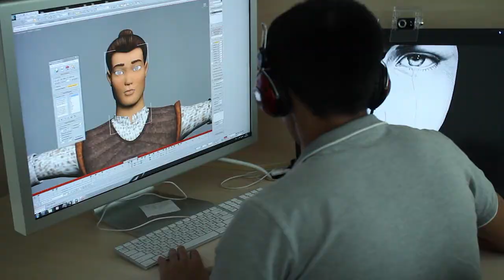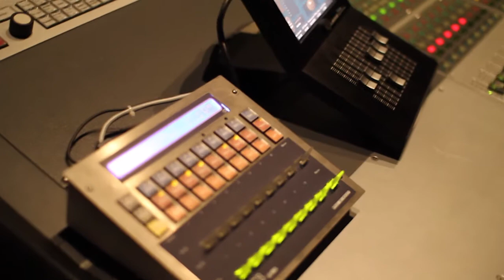Визит на киностудию «Казахфильм»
В рамках фестиваля «Евразия», который проходит в Алма-Ате осенью, у нас появилась возможность посетить с экскурсией одну из старейших киностудий на территории бывшего Советского Союза. Киностудия «Казахфильм» появилась в 1934 году, как Алма-Атинская студия кинохроники. В результате эвакуации киностудий «Мосфильм» и «Ленфильм» в Казахстан в 1941 году, была переименована в Центральную Объединенную киностудию, где в годы войны было снято до 80% всей отечественной кинопродукции. На сегодняшний день это самая технически оснащенная киностудия на территории Средней Азии (и одна из крупнейших в Центральной Азии), а мощности киностудии используют и международные съемочные группы, в чем мы смогли убедиться лично.